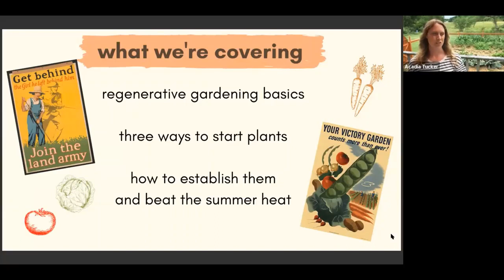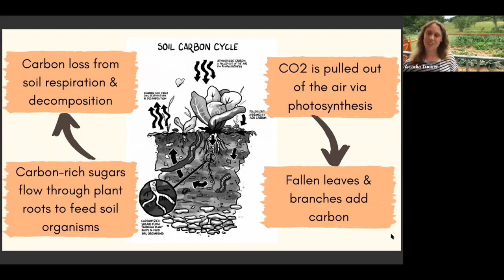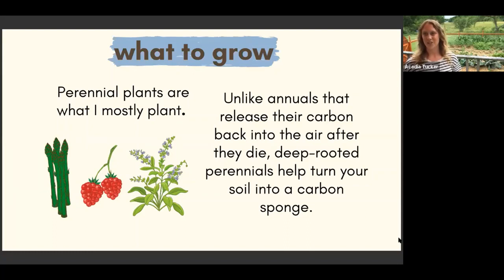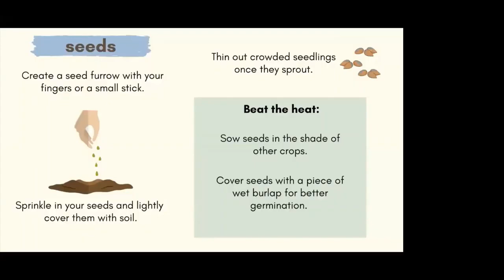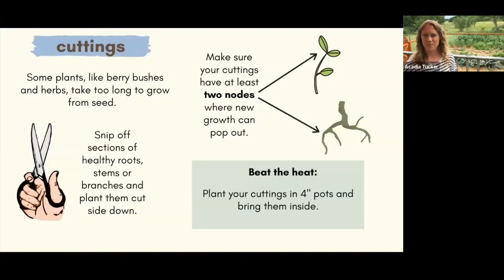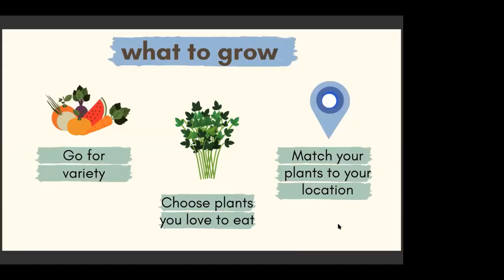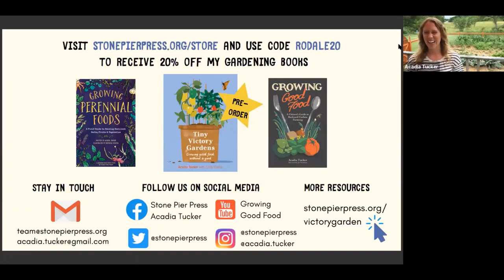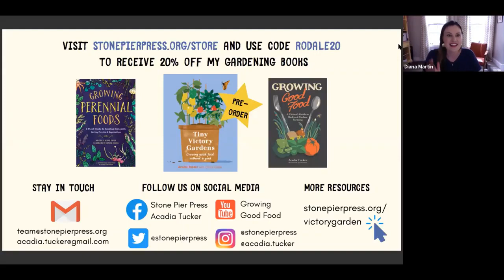Starting a Summer Garden with Acadia Tucker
The springtime rush is over, but the growing season has only just begun! In this webinar hosted by Rodale Institute, Acadia Tucker gives a lesson on how to plant a garden for a rewarding harvest later this summer. Watch to find out what crops you can plant right now from seeds, transplants, and cuttings. See how to take care of them once they’re in the ground, and discover why a regenerative twist on victory gardens is more critical than ever.